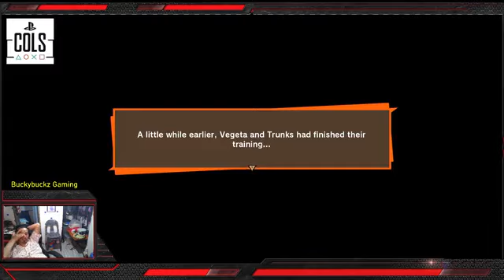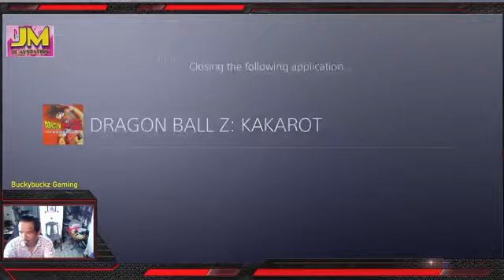DRAGONBALL Z KAKAROT 1.82